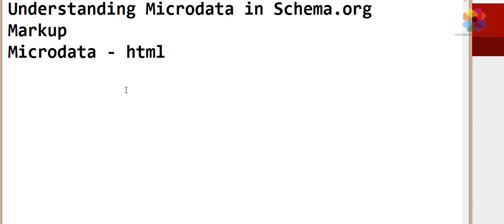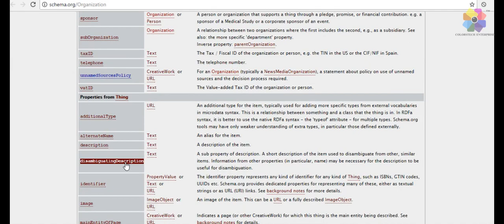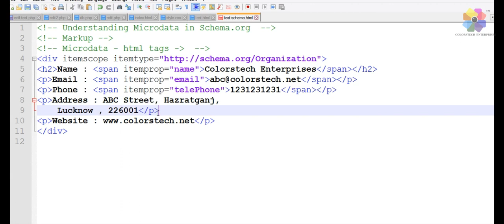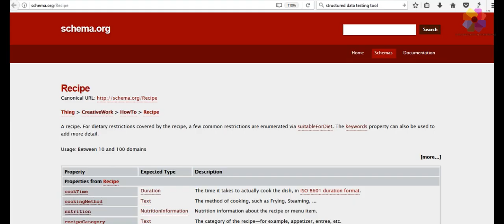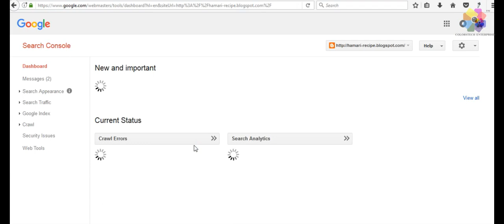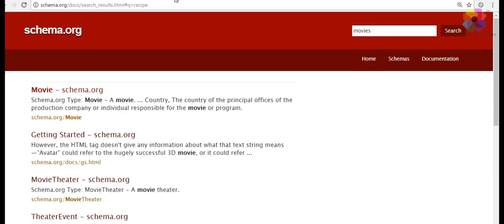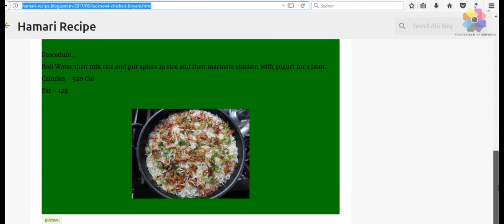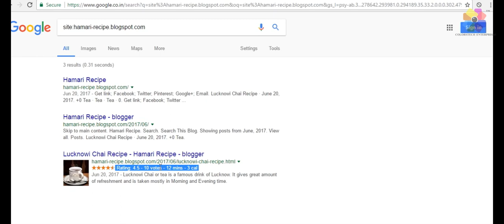Schema.org Markup - Microdata and JSON-Ld Code Implementation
Schema.org markup ka istemal karke microdata ya json-ld code laga ke structured data aur rich cards setup karna is video me sikhaya gaya hai.